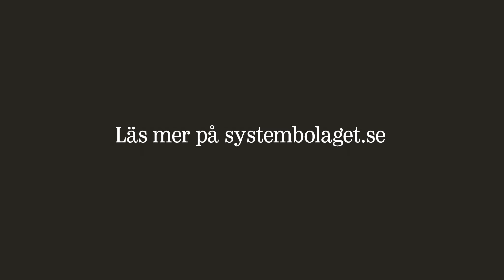Så tar du kontrollen - 3 enkla steg.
Läs mer på Sven Andréasson, professor och alkoholläkare om alkoholens risker och vad man bör tänka på för att minimera riskerna.